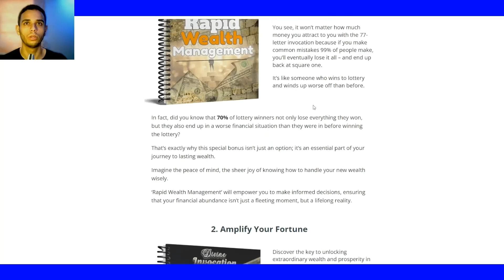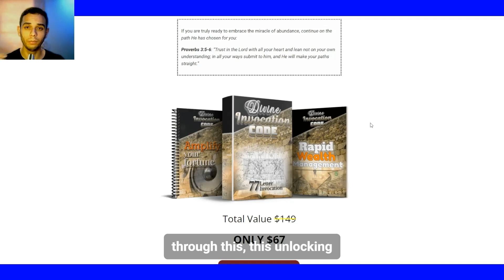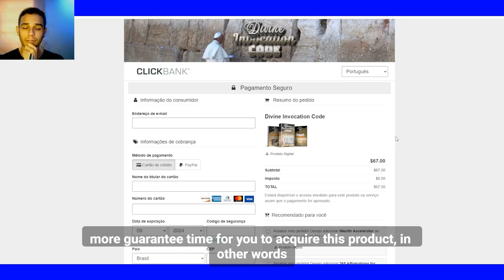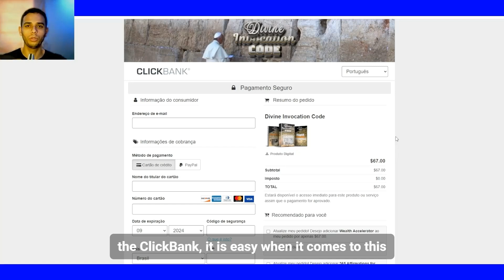DIVINE INVOCATION CODE REVIEW 🛑(WARNING)🛑 Divine Invocation code DETAILS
Is the Divine Invocation Code really worth your time? Before you invest, watch this detailed review! The Divine Invocation Code claims to help you manifest abundance, spiritual growth, and align with divine energies. In this video, we explore how the program works, its potential benefits, downsides, and whether it delivers on its promises. Hear real user experiences and decide if the Divine Invocation Code is the right tool for your spiritual journey. Don’t buy before watching!